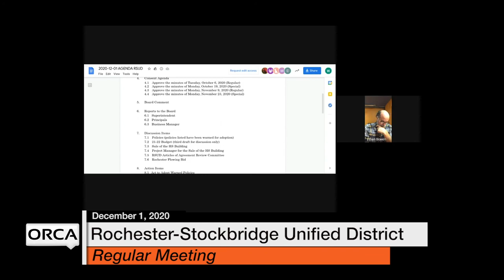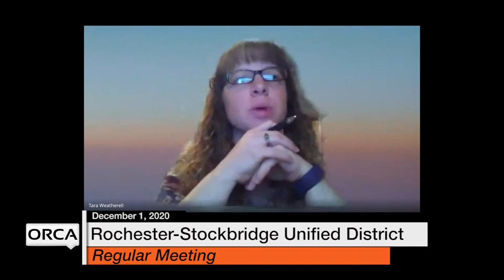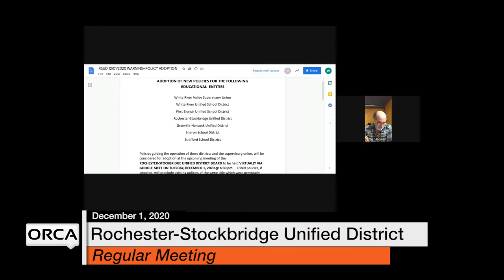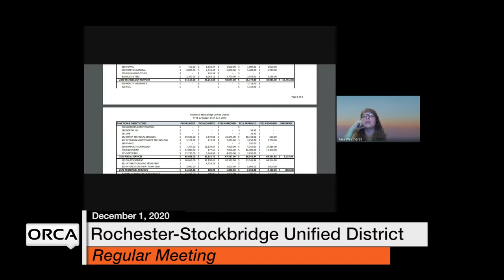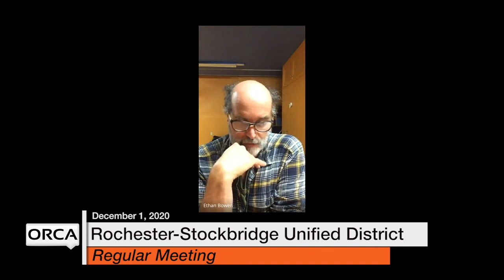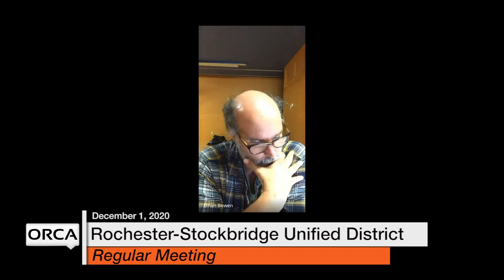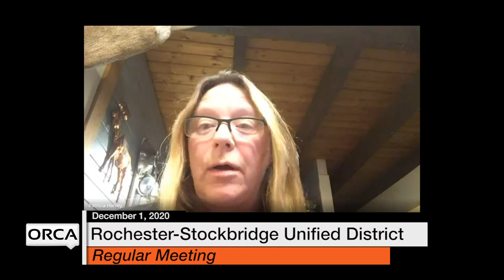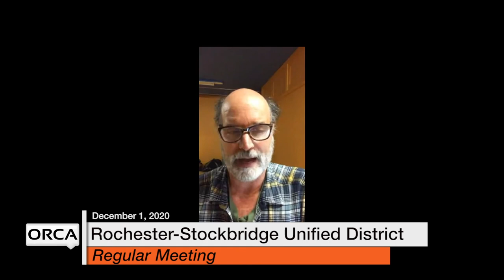Rochester-Stockbridge Unified District - December 1, 2020